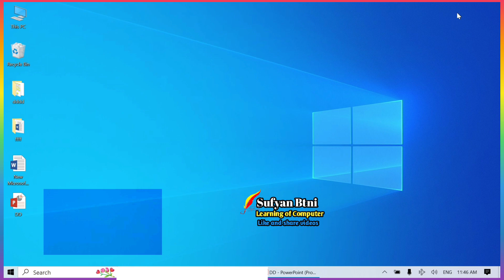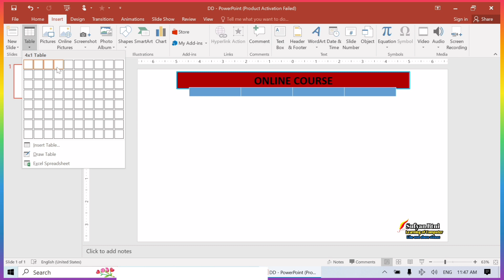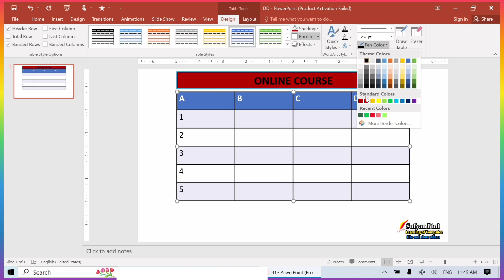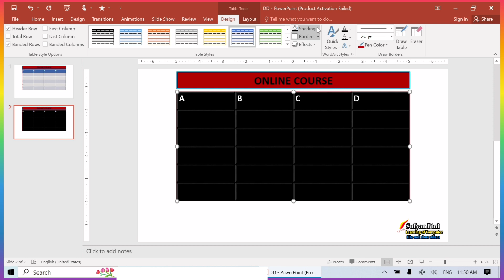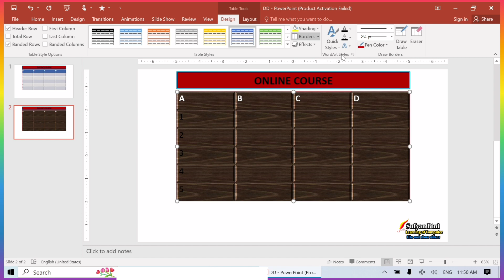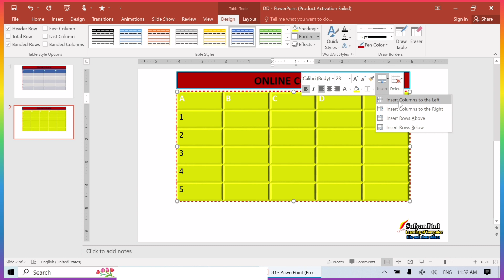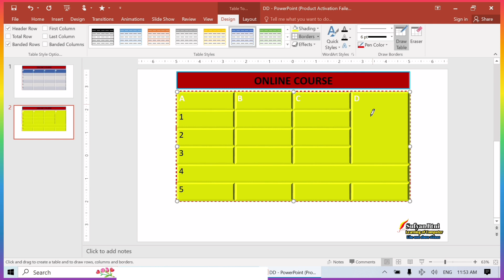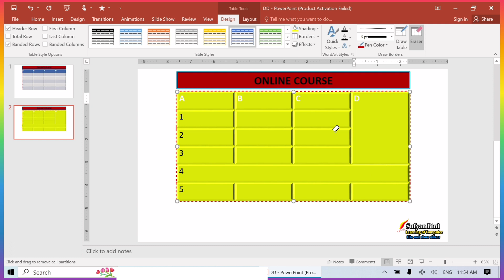How to make Insert Table Design,Borders,Shading,Pen Color,Draw Table,Eraser in PowerPoint (Urdu)